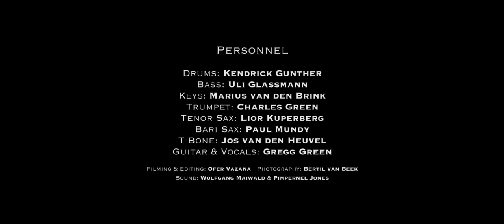Gregg Green & Innersoul - Work (live music video) - album: Soulful Mathematics.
personnel:
Kenrich Gunther-drums:
Uli Glassman-bass
Marius Van Den Brink-keys
Charles Green-Trumpet
Lior Kuperberg-tenor sax
Paul Mundy-bari sax
Jos Van Den Heuvel-trombone
Gregg Green-guitar & vocals

Ofer Vazana-videography
Wolfgang Maiwald-sound recording
Pimpernel Jones-mixing/mastering

lyrics:
It aint easy surviving in this world
And that goes for all men women little boys and girls
Nowhere in this life are streets paved with pearls
You got to work for what you want
Whether you got green eyes or curls

Everydays a struggle
You got to hustle
To find your way in life
Like a diamond in the rubble

If your job is not your passion
Are you working for what youre asking
If youre not pushing it its not gonna move
And if its outta line its up to you to push it back in the groove
Work for what youre asking
Not pusing it not gonna move
And if its outta line go ahead push it back in the groove

Everydays a struggle
find your way in life

Sometimes you gotta get dirty
To feel that youre worthy
At times you gotta put up with strife
To get some beans and rice
Work for what you want
Work for what you need